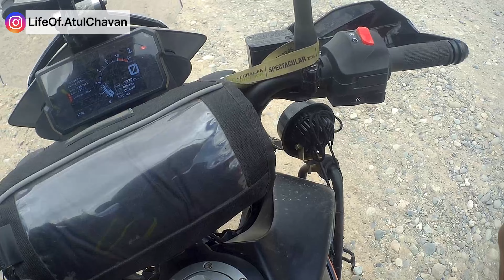2023 dream Mumbai to Ladakh series | Day 12 | Nubra to Pangong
15 June 2023, it is day 12 of  our dream ride which @nevillestories  and I have been planning for almost a year.

On day 12, we started next phase of our adventure.
We got opportunity to explore sandy offroads of ladakh region. After riding for almost 250km, we reached beautiful lake of pangong.

vlogging setup
main camera mobile : Realme X3 superzoom
moto vlog setup: sjcam SJ6 legend with maono mic

Best Riding Gear Shop in Mumbai
Tiger Moto Riding Store